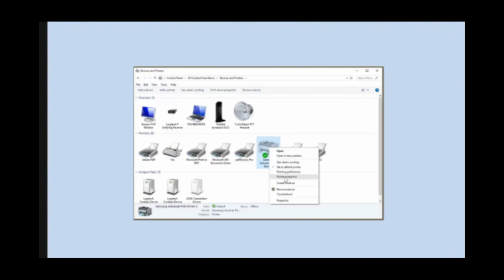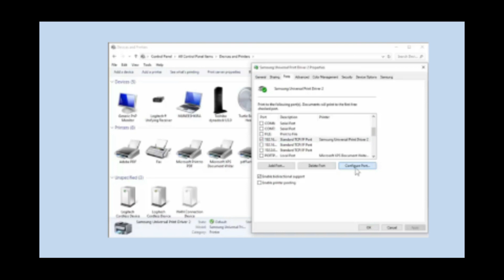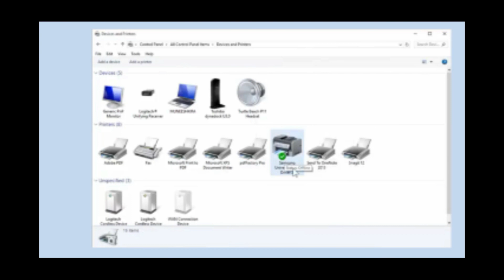Troubleshoot Printer On Windows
To launch the Windows 10 Troubleshooter for your printer, right-click your Windows Start menu. Click Settings, then Update & Security == Troubleshoot. In the Troubleshoot section, under Get up and running, click Printer. Click Run the troubleshooter to begin.